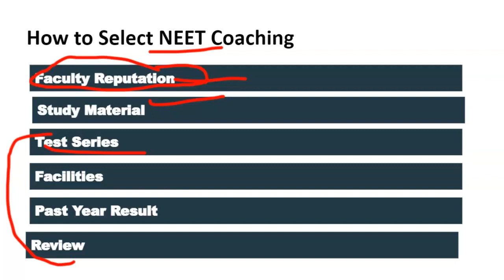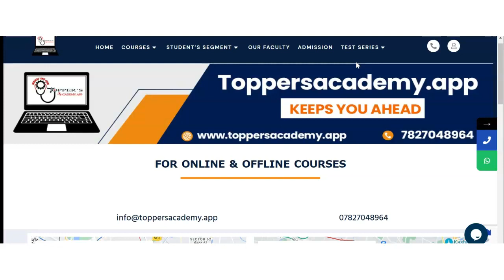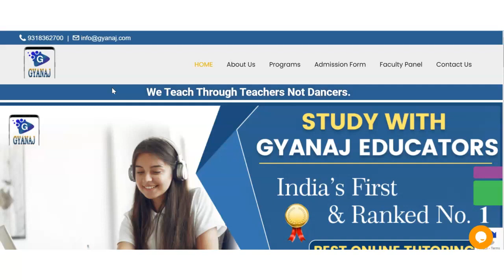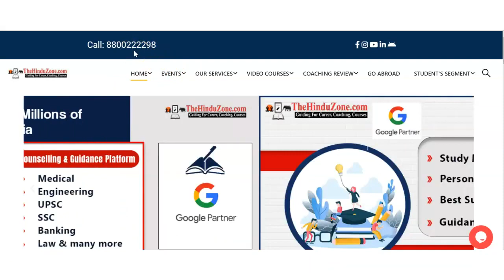Best NEET Coaching in Dhusaripara | Top NEET Coaching in Dhusaripara